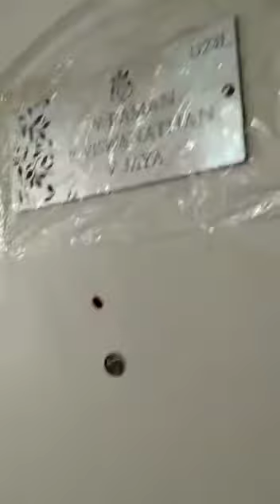D231 Casa Grand Smart Town Thalambur walkthrough